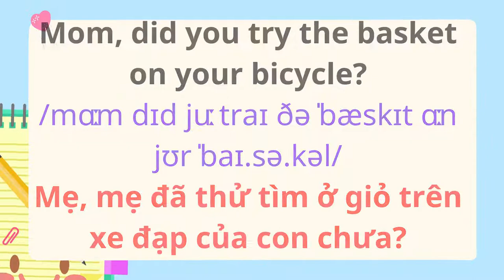English for Parents and Kids |Talk with me baby | 43. I can't find my purse.